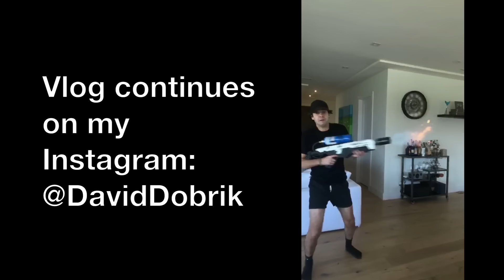THIS WAS SUPPOSED TO BE A SECRET!! BLOOPERS!!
These are the bloopers and clips that didn't make the vlog!!

Vine: @DavidDobrik
Musically: @DavidDobrik

Seth - @sethfrancois

Lindsey: @lindseygroll